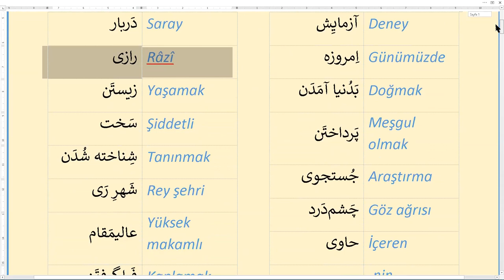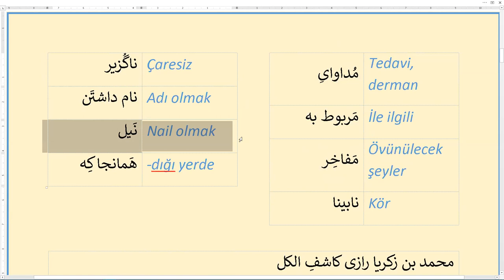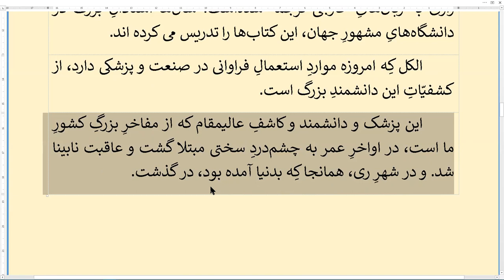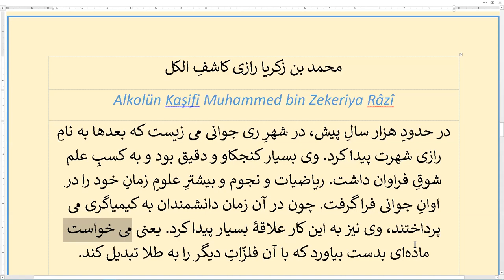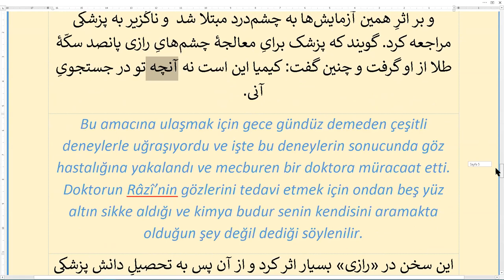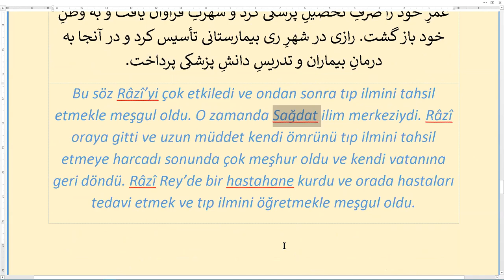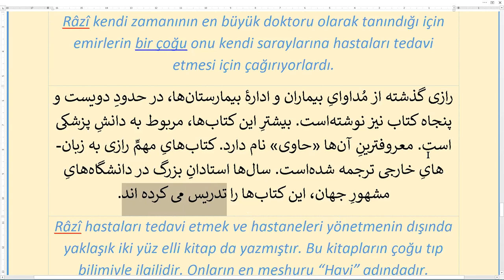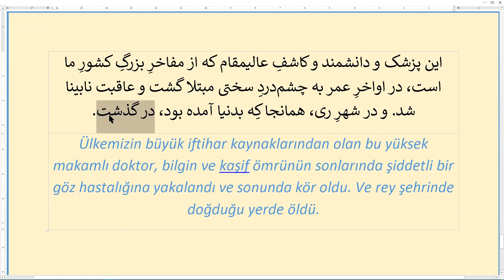Muhammed bin Zekeriya Razi Kaşif-i Alkol / محمد بن زکریا رازی کاشف الکل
Orta seviyede çalışanlar ve kelime hazinelerini artırmak isteyenler için Farsça metin ve Türkçe tercümesi.

محمد بن زکریا رازی کاشفِ الکل
Alkolün Kaşifi Muhammed bin Zekeriya Râzî

Deney آزمایِش
Günümüzde اِمروزه
Doğmak بَدُنیا آمَدَن
Meşgul olmak پَرداختَن
Araştırma جُستجوی
Göz ağrısı چَشم¬دَرد
İçeren حاوی
-nin sonlarında دَر اَواخِر
-nin zamanında دَر اَوانِ
Yaklaşık دَر حُدودِ
Ölmek دَر گُذَشتَن
Saray دَربار
Râzî رازی
Yaşamak زیستَن
Şiddetli سَخت
Tanınmak شِناخته شُدَن
Rey şehri شَهرِ رَی
Yüksek makamlı عالیمَقام
Kaplamak فَرا گِرفتَن
Araştırmacı کُنجکاو
Ayrıca, -den başka گُذشته اَز
Çeşitli گوناگون
Tedavi, derman مُداوایِ
İle ilgili مَربوط به
Övünülecek şeyler مَفاخِر
Kör نابینا
Çaresiz ناگُزیر
Adı olmak نام داشتَن
Nail olmak نَیل
-dığı yerde هَمانجا کِه

در حدودِ هزار سالِ پیش، در شهرِ ری جوانی می زیست که بعدها به نامِ رازی شهرت پیدا کرد. وی بسیار کنجکاو و دقیق بود و به کسبِ علم شوقِ فراوان داشت. ریاضیات و نجوم و بیشترِ علومِ زمانِ خود را در اوانِ جوانی فرا گرفت. چون در آن زمان دانشمندان به کیمیاگری می پرداختند، وی نیز به این کار علاقۀ بسیار پیدا کرد. یعنی می خواست ماده¬ای بدست بیاورد که با آن فلزّاتِ دیگر را به طلا تبدیل کند.
Yaklaşık bin yıl önce, bir şehirde sonraları Râzi adıyla şöhret bulan bir genç yaşıyordu. O çok araştırmacı ve dakik idi ve ilim öğrenmeye çok şevki vardı. Kendi zamanındaki matematik, astronomi ve bir çok ilmi gençlik çağında öğrendi. O zamanda bilginler kimyagerlikle uğraştıkları için, o da bu işe çok ilgi duydu, yani kendisiyle başka madenleri altına dönüştürebileceği bir madde elde etmek istiyordu.

برایِ نَیل به این مقصود روز و شب به آزمایش¬هایِ گوناگون می پرداخت و بر اثرِ همین آزمایش¬ها به چشم¬درد مبتلا شد  و ناگزیر به پزشکی مراجعه کرد. گویند که پزشک برایِ معالجۀ چشم¬هایِ رازی پانصد سکّۀ طلا از او گرفت و چنین گفت: کیمیا این است نه آنچه تو در جستجویِ آنی.
Bu amacına ulaşmak için gece gündüz demeden çeşitli deneylerle uğraşıyordu ve işte bu deneylerin sonucunda göz hastalığına yakalandı ve mecburen bir doktora müracaat etti. Doktorun Râzî’nin gözlerini tedavi etmek için ondan beş yüz altın sikke aldığı ve kimya budur senin kendisini aramakta olduğun şey değil dediği söylenilir.
این سخن در «رازی» بسیار اثر کرد و از آن پس به تحصیلِ دانش پزشکی پرداخت. در آن زمان بغداد مرکزِ علم بود. رازی به آنجا رفت و مدّت¬ها عمرِ خود را صرفِ تحصیلِ پزشکی کرد و شهرتِ فراوان یافت و به وطنِ خود باز گشت. رازی در شهرِ ری بیمارستانی تأسیس کرد و در آنجا به درمانِ بیماران و تدریسِ دانشِ پزشکی پرداخت.
Bu söz Râzî’yi çok etkiledi ve ondan sonra tıp ilmini tahsil etmekle meşgul oldu. O zamanda Bağdat ilim merkeziydi. Râzî oraya gitti ve uzun müddet kendi ömrünü tıp ilmini tahsil etmeye harcadı sonunda çok meşhur oldu ve kendi vatanına geri döndü. Râzî Rey’de bir hastahane kurdu ve orada hastaları tedavi etmek ve tıp ilmini öğretmekle meşgul oldu.
چون رازی بزرگترین پزشکِ زمانِ خود شناخته شده بود، بسیاری از امیران، او را به دربارِ خود برایِ مُداوایِ بیماران دعوت می کردند.
Râzî kendi zamanının en büyük doktoru olarak tanındığı için emirlerin bir çoğu onu kendi saraylarına hastaları tedavi etmesi için çağırıyorlardı.
رازی گذشته از مُداوایِ بیماران و ادارۀ بیمارستان¬ها، در حدودِ دویست و پنجاه کتاب نیز نوشته¬است. بیشترِ این کتاب¬ها، مربوط به دانشِ پزشکی¬ است. معروفترینِ آن¬ها «حاوی» نام دارد. کتاب¬هایِ مهمِّ رازی به زبان¬هایِ خارجی ترجمه شده¬است. سال¬ها استادانِ بزرگ در دانشگاه-هایِ مشهورِ جهان، این کتاب¬ها را تدریس می کرده¬ اند.
Râzî hastaları tedavi etmek ve hastaneleri yönetmenin dışında yaklaşık iki yüz elli kitap da yazmıştır. Bu kitapların çoğu tıp bilimiyle ilgilidir. Onların en meşhuru “Havi” adındadır. Râzî’nin önemli kitapları yabancı dillere çevrilmiştir. Yıllarca dünyanın meşhur üniversitelerindeki büyük hocalar, bu kitapları okutmuşlardır.
الکل کِه امروزه مواردِ استعمالِ فراوانی در صنعت و پزشکی دارد، از کشفیّاتِ این دانشمندِ بزرگ است.
Günümüzde teknoloji ve tıp alanında birçok kullanım yerine sahip olan alkol bu büyük bilginin buluşlarındandır.
این پزشک و دانشمند و کاشفِ عالیمقام که از مفاخرِ بزرگِ کشورِ ما است، در اواخرِ عمر به چشم¬دردِ سختی مبتلا گشت و عاقبت نابینا شد. و در شهرِ ری، همانجا کِه بدنیا آمده بود، در گذشت.
Ülkemizin büyük iftihar kaynaklarından olan bu yüksek makamlı doktor, bilgin ve kaşif ömrünün sonlarında şiddetli bir göz hastalığına yakalandı ve sonunda kör oldu. Ve rey şehrinde doğduğu yerde vefat etti.